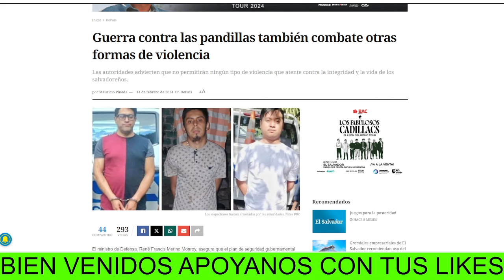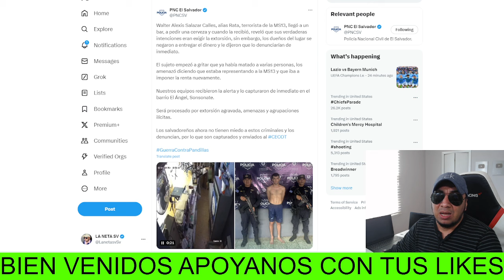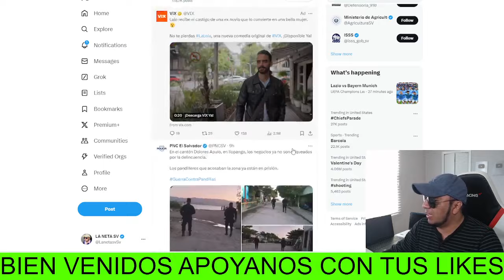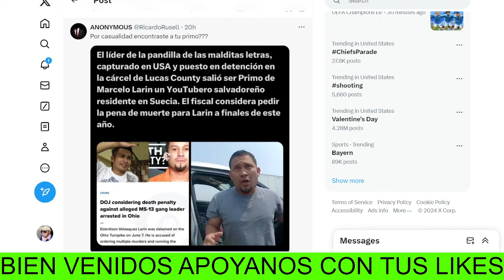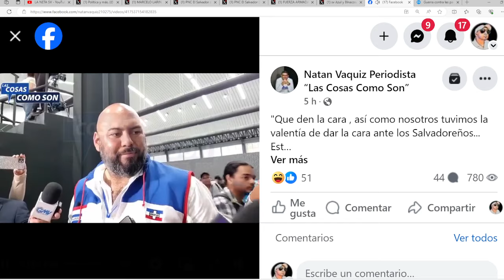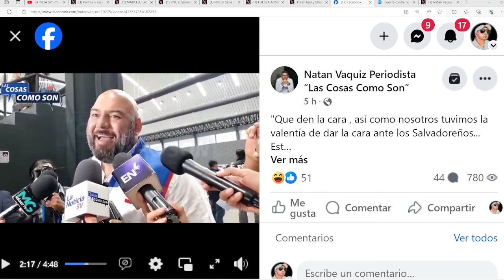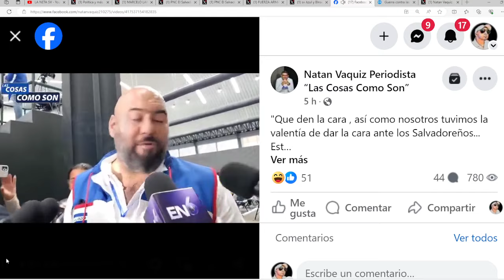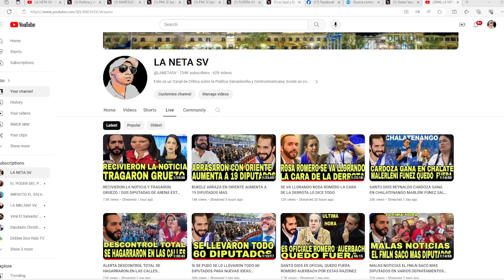ALERTA CAE EN EE.UU EL PRIMO DE MARCELO LARIN LUEGO VAN POR EL AQUI HAY MUCHA TELA QUE CORTAR